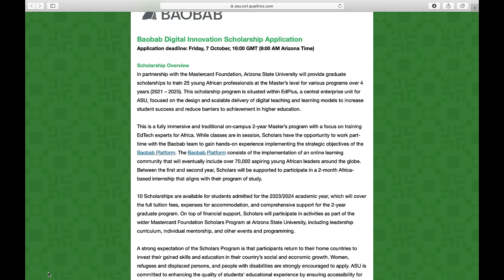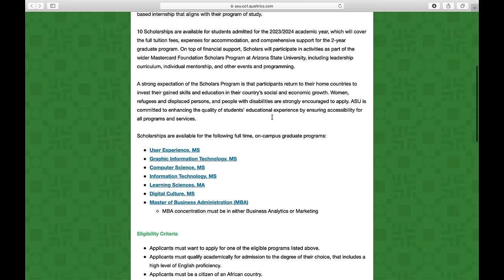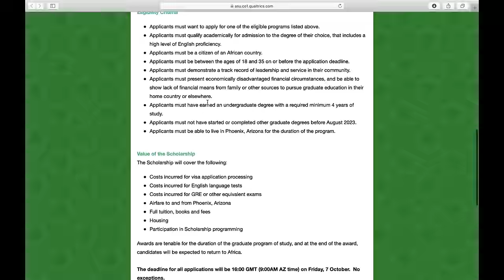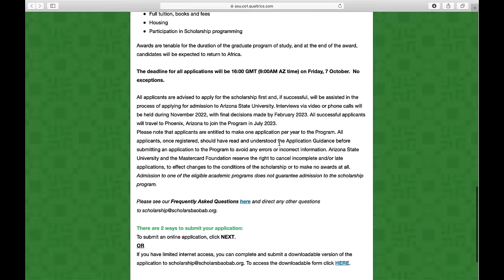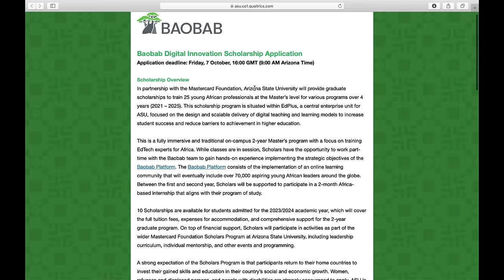100% Scholarship for Africans at this US University: No Application Fee, No GRE and No TOEFL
This US university offers 100% scholarships for African students. The application is free, and the scholarship pays for everything including your visa application fee, your plane ticket, tuition fees, housing, and gives monthly stipend/allowance.

The link to the schools:

Case western reserve university
Michigan technical